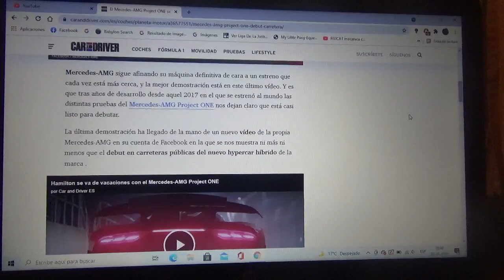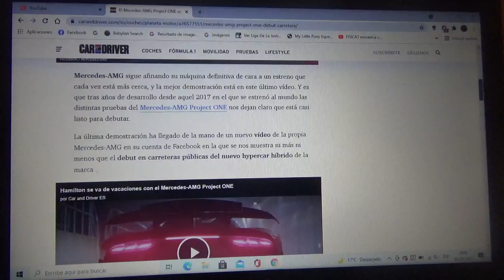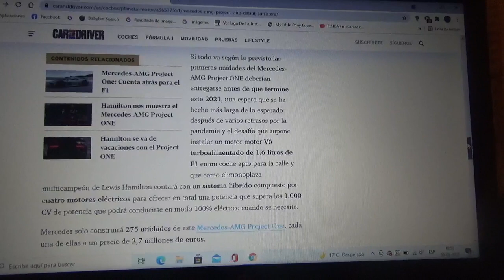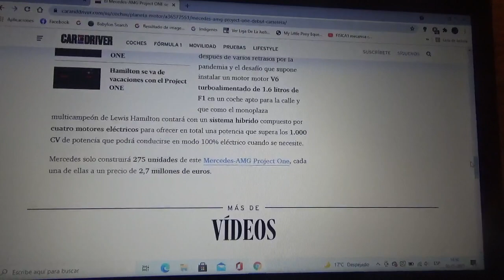El nuevo Mercedes AMG Project ONE se estrena en las rutas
Cabe recordar que de este exclusivo automóvil hypercar solo habrán 271 ejemplares los cuales ya todos están vendidos ahora el exclusivo modelo pisó por primera vez la carretera